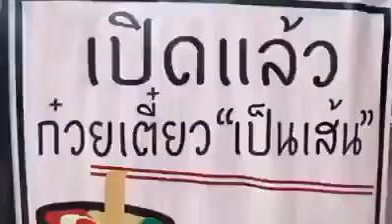🙎😋👍แม่ค้าก๋วยนม เฮ้ย ก๋วยเตี๋ยวคนนี้,ทำอร่อยมากแชร์ไปจะพาไปกิน 🤤🤤🤤